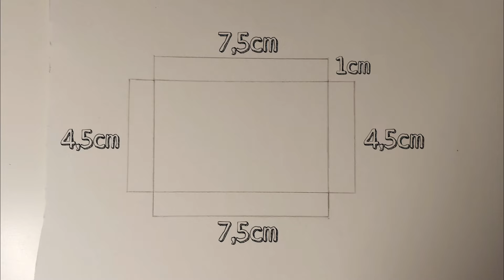Playmobil- DIY Kinderzimmer Mädchen- Pimp my Playmobil- Basteln- Deutsch | Familie Hund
Heyy, heute basteln wir am modernen Wohnhaus weiter und arbeiten an einem Mädchen-Kinderzimmer für Michelle's Nichte Zoe. 💖
Ich wünsche euch ganz viel Spaß beim Zuschauen und Nachbasteln! 🥰

Fragen zu einem Fragen-Antwort-Video bitte unten in die Kommentare 🌾

Wenn ihr etwas von uns nachbasteln solltet, würde es uns sehr freuen, wenn ihr uns davon ein Bild auf Instagram schickt oder uns dort auf einem Beitrag verlinkt und den Hashtag familiehunddiy verwendet. 🙈

Dies gilt zudem für alle weitere Marken, die in diesem Video genannt wurden.